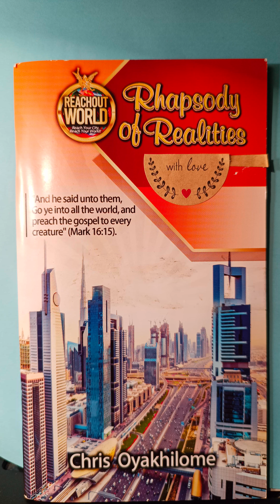1/23/23 💥 SANCTIFIED PRAISE..ROR With Pastor Chris 💓💞 Rewind ⏪🗣️ 2 Chronicles 20:21